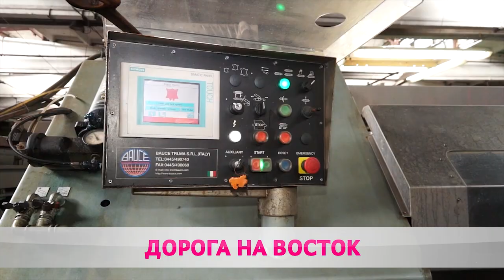Кожу из Бобруйска впервые поставили в Китай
Продукция кожевенного комбината покорила Китайский рынок. Первую партию уже отправили в Гонконг.